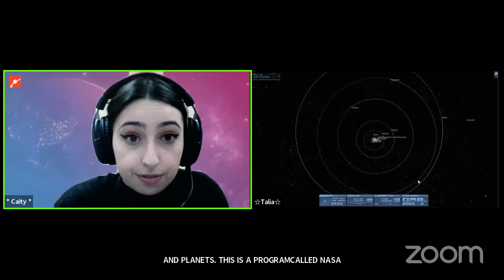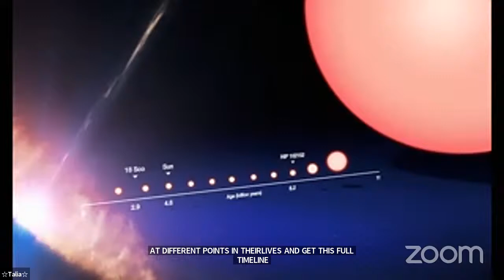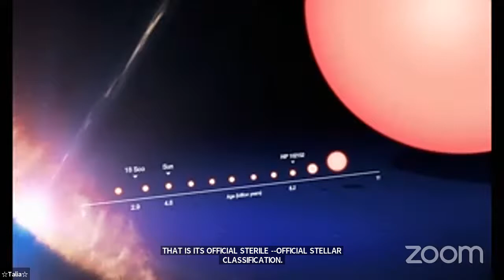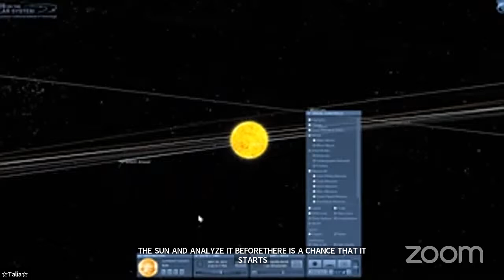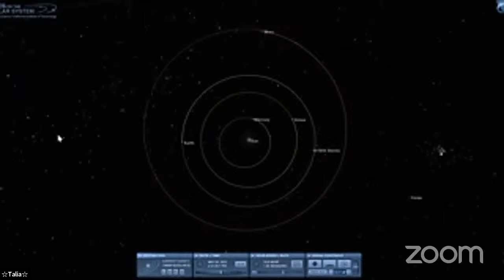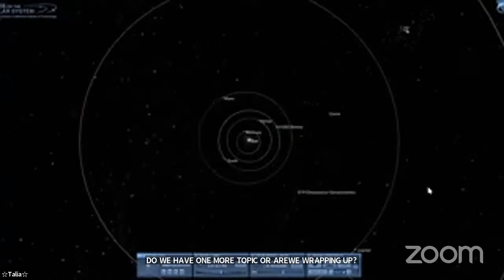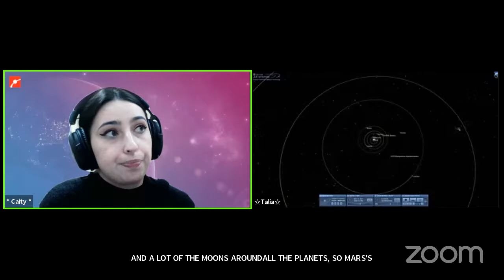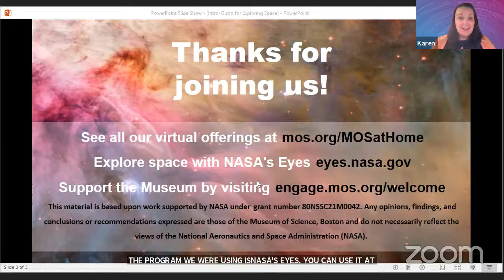Virtual Planetarium: Exploring Space (5/4/2021)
**Please note that we cannot see comments on Facebook or YouTube during the live broadcast**

This material is based upon work supported by NASA under grant number 80NSSC21M0042. Any opinions, findings, and conclusions or recommendations expressed are those of the Museum of Science, Boston and do not necessarily reflect the views of the National Aeronautics and Space Administration (NASA).